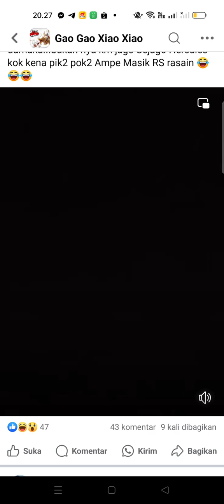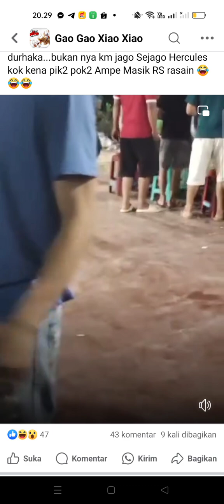LESSON KENA TEMAN NYA TIAW SA DAN KENA PHAK TA GARA2 LIVE DI ACARA PAKKUNG SUN PIN KONG